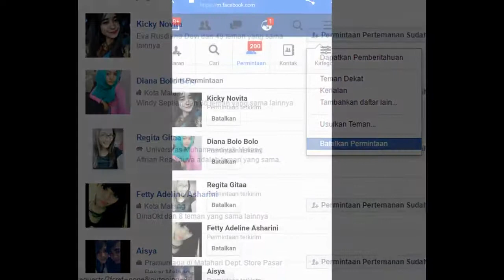Cara Mengetahui Pertemanan Yang Tidak di Konfirmasi di FB